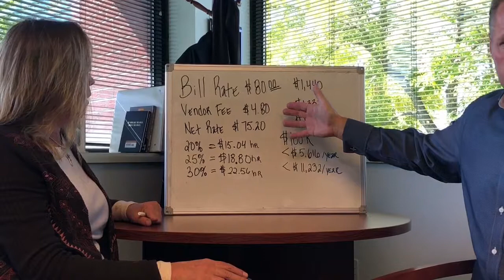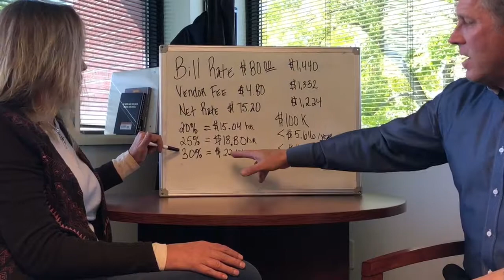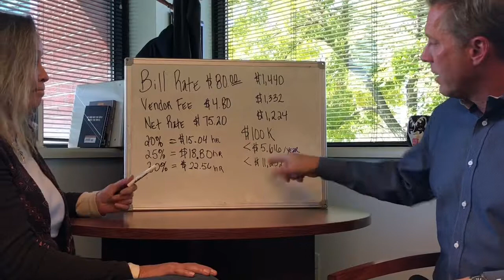Travel Nursing | Your Company is Stealing From You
🚨We're sick of nurses being lied to and having their paychecks chipped away at by every. other. company. 🚨

Make MORE $1,700 an assignment

Educate yourself about your current agency